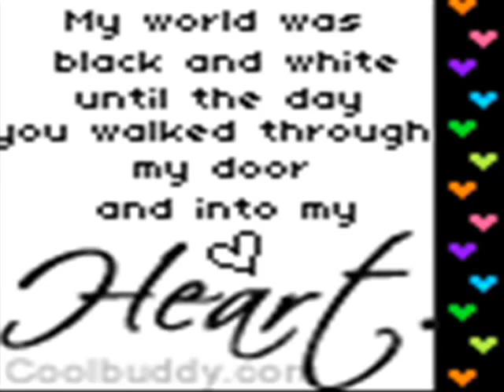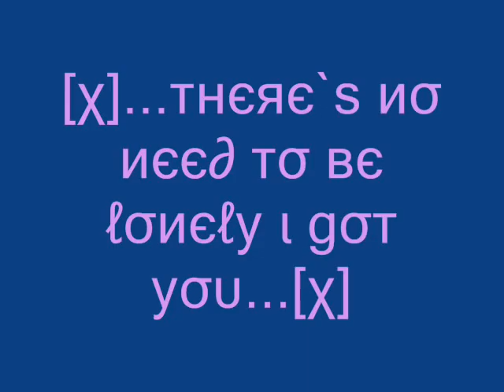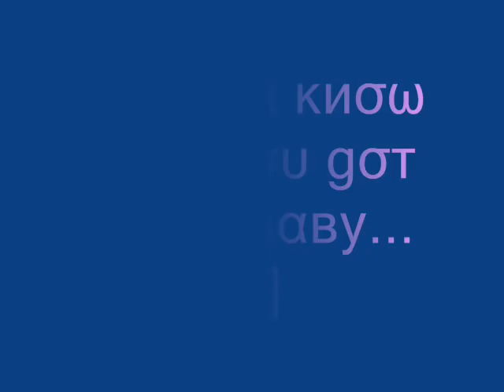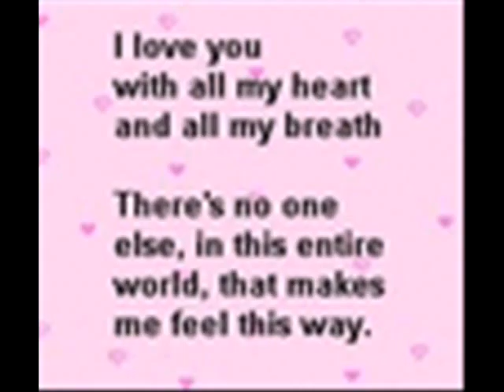i got u